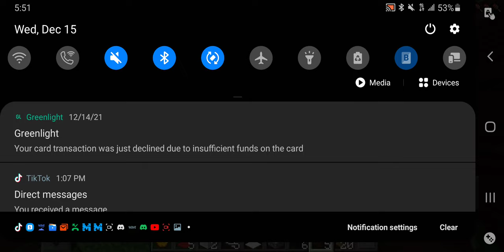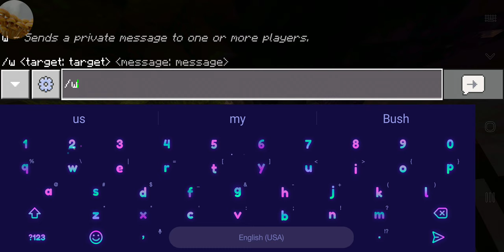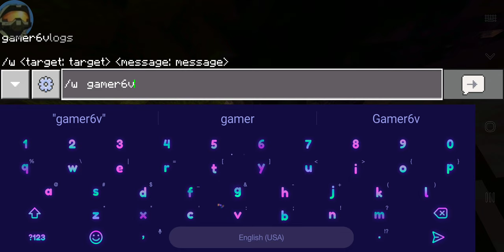S3 EP 1